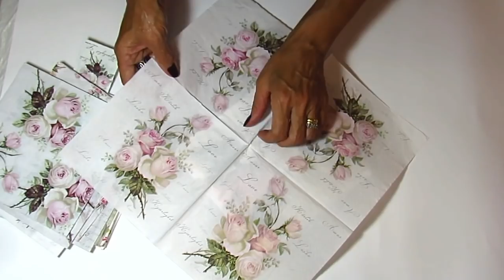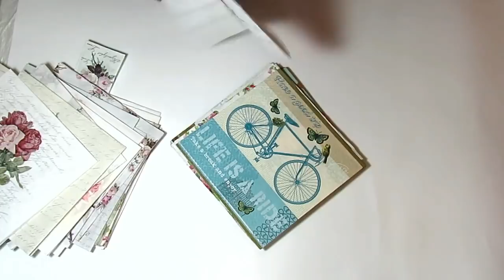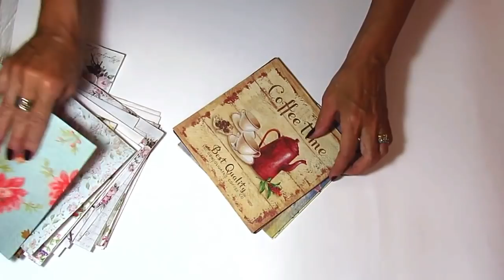Recebidos do Canal - Guardanapos para Decoupage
Arte Brentan fala sobre artesanato, dicas e decoração.

Contato para possíveis parcerias ou dúvidas